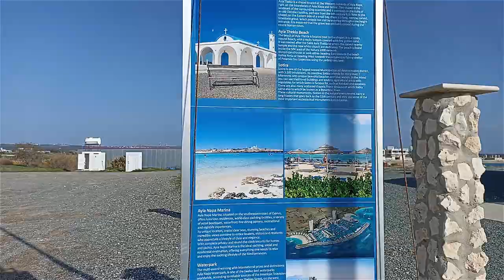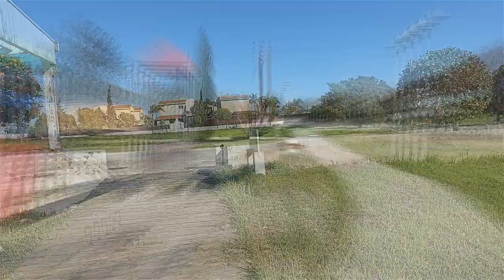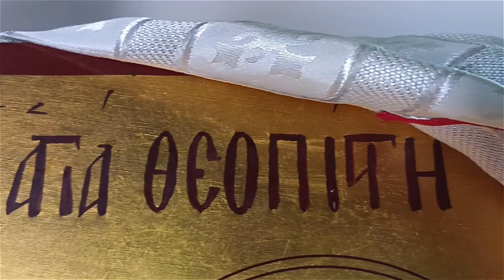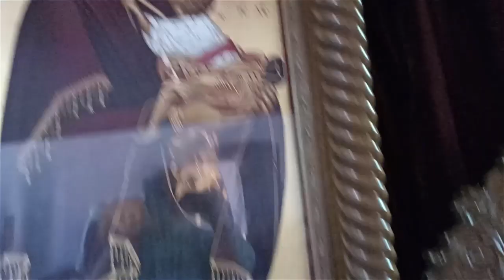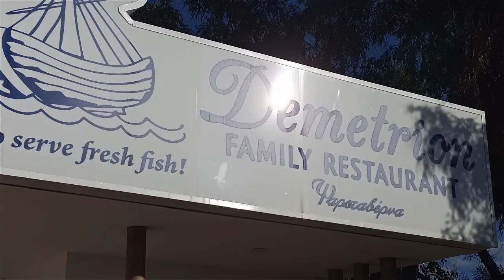Айя Текла Кипр 2022. Часть 2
Имя Святая Фекла, в честь которой построена церковь на берегу Средиземного моря, и получила деревня, простирающаяся от этой церквушки на 3 км вдоль побережья до рыбацкой гавани Потамос Лиопетри...
          Кроме шикарных песчаных пляжей в этой деревне есть три церкушки, одна из которых находится в пещере...
          Есть парк с амфитеатром, раскопки древних захоронений, супермаркет и несколько ресторанов и баров...  С западной стороны возле рыбацкой гавани есть два рыбных ресторана, где можно насладиться свежайшей рыбой и морепродуктами, жареными на гриле...
          Эту деревню облюбовали молодожены, где регулярно проходят церемонии бракосочетания на берегу моря и таинства венчания и крещения в красивой церквушке Святой Феклы...
          Здесь много замечательных мест для шикарных фотосессий.

А о пляжах в Айя Текле вы можете узнать, посмотрев мое предыдущее видео "Айя Текла Пляжи. Кипр 2022"

кипр вкусжизни# путешествия#

НА МОЕМ КАНАЛЕ ВЫ ТАКЖЕ МОЖЕТЕ ПОСМОТРЕТЬ И ДРУГИЕ ВИДЕО В ЭТИХ ПЛЕЙЛИСТАХ: